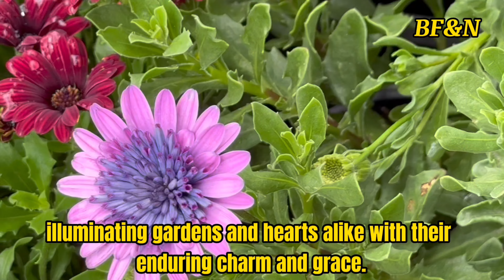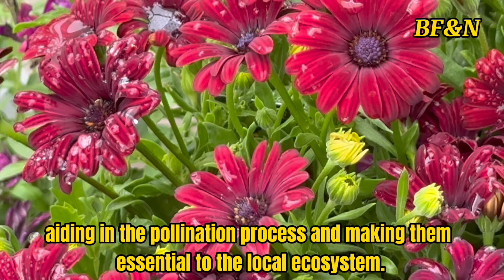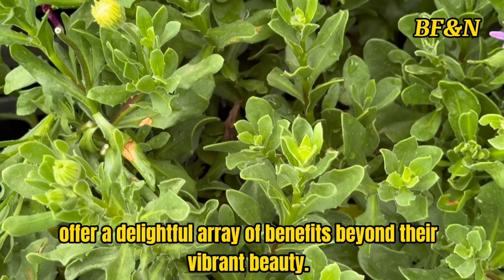How Osteospermum Flowers Enrich your Garden and Ecosystem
BF&N MariaDiAussie

Today we will dive into the world of Osteospermum flowers, where vibrant hues and delicate blooms paint a picture of natural beauty and resilience.
Osteospermum flowers, daisy-like appearance, adorning compact plants for extended periods. Thriving in full sun, these flowers prefer well-drained soil or potting mix enriched with compost. Moderate watering throughout the year sustains their growth, complemented by occasional feeding with slow-release fertilizer during the growing season. Perfect for garden beds, patios, pots, and containers, they add vibrancy to any space. To encourage continuous flowering, regular dead-heading is recommended. With a height and width of around 50cm, these flowers thrive in summer, offering a burst of colour and vitality to any garden or outdoor area.

to LIKE 👍, SHARE, and SUNCRIBE
to our channel for more beautiful flowers
adventures and nature explorations.